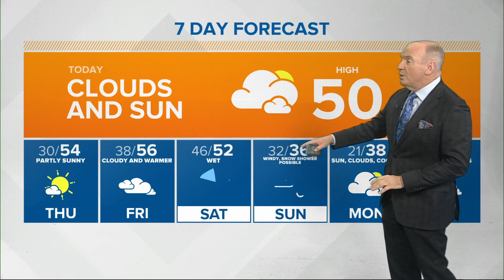Live Doppler 13 Sunrise forecast - 12-9-20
Chuck's forecast on 13Sunrise on Wednesday, Dec. 9, 2020.